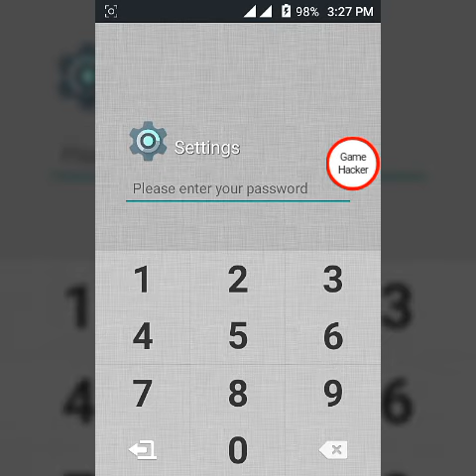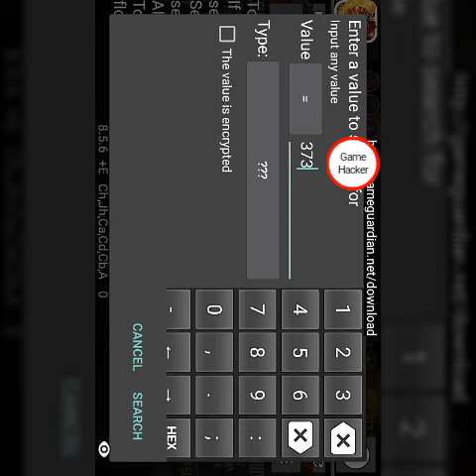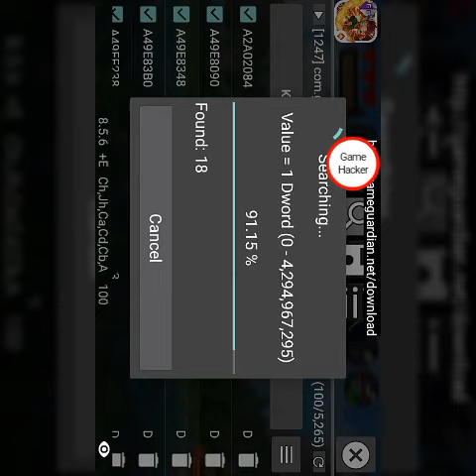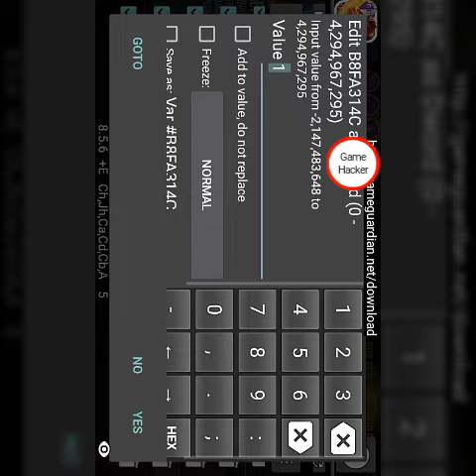Video Games Ramboat Hero Shooting new Version Hack Jailbreak, iFile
Aslam o alaikum Users
M is channel par Information,earn
windows 7 software for android Link;
Make money and Unlimited Mobile load apps download for Android link;